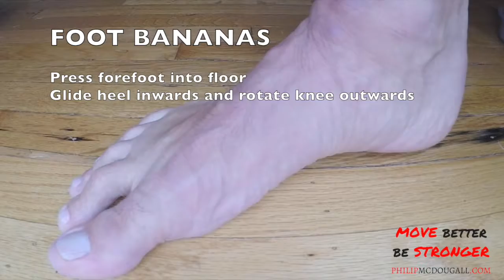FOOT LOVE 1